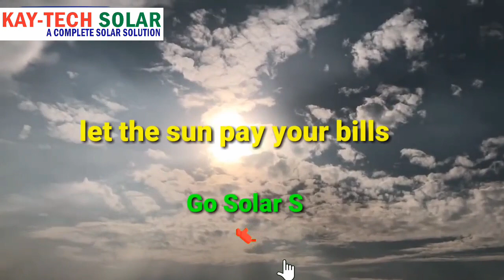solar water heater installation | solar hot water | supreme solar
solar water pump Tamil/ low budget solar water pump/solar water pump/குறைந்த செலவில் சோலார் மோட்டார். solar water pump & motor at/
5hp சோலார் பம்ப் Hills type solar pump best solar pump#bldc openwell pump#mecwin solar pump#mecwin solar drive#solar water pumping system solar pump 3hp solar pump#deccan pump#texmo pump#சோலார் வாட்டர் பம்ப்பிஎல்டிசி சோலார் பம்ப்சோலார் பேனல் 3hpsolarpump pmsmsolarpump mecwinsolarpump 5hpsolarpump solarpanel solarpumpingsystem சோலார்பம்ப் சோலார்பேனல் vfd solarpump இனி,விவசாயத்திற்காக🌾🌴 ஆயில்இஞ்சின் டீசல் செலவு தேவையில்லை!!!
குறைந்த விலையில் சோலார் பேனல்/VIKRAM SOLAR PANEL /
Vikram Solar has 27 years of linear Performance warranty. Advantages of Vikram Solar Panel:- Vikram solar panels Rooftop solar, low BOS cost. EASTMANBATTERY battery solarwaterpump solarpanel solarmotor solar solarpumpintirunelveli solarproductsintirunelveli vikramsolarpanel offgridsystem ongridsystem solarbattery bldc indiasnumber1panel monoperchalfcutcellpanels monopanel Tirunelveli. நாங்கள் குறைந்த விலையில் சோலார் மோட்டர் அமைத்து தருகிறோம். சோலார் சம்பந்தமான அனைத்து தேவைகளுக்கும் எங்களை அழைக்கவும்